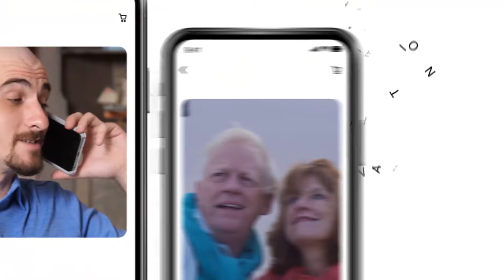Home Heating Safety As Temperatures Drop